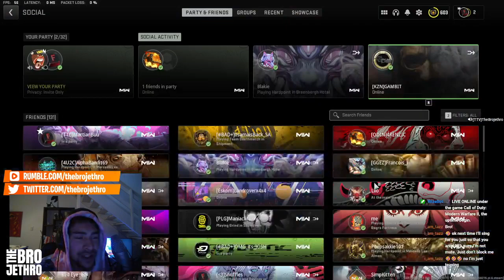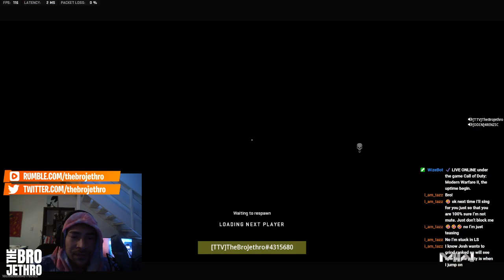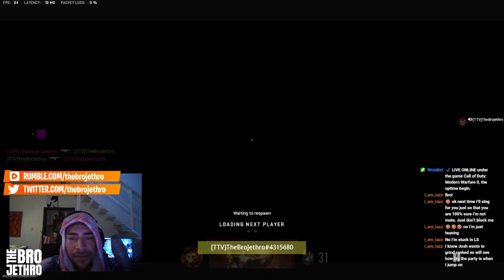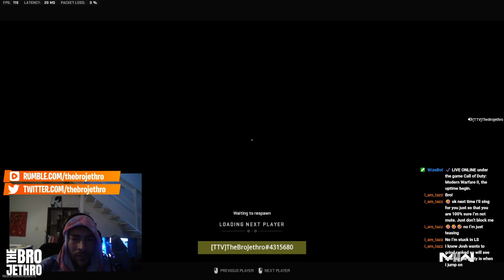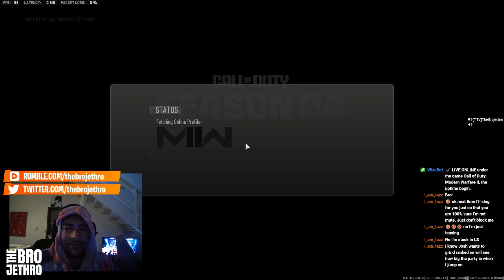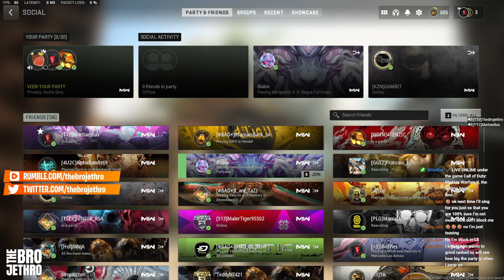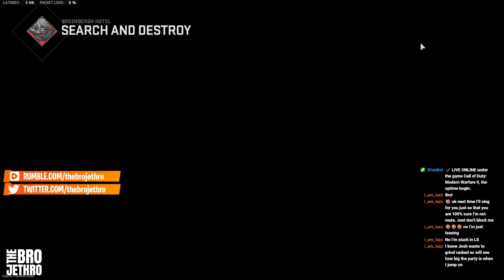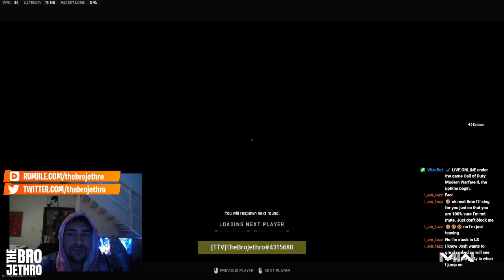22/6 Ranked Play Gameplay in Call of Duty Modern Warfare 2!